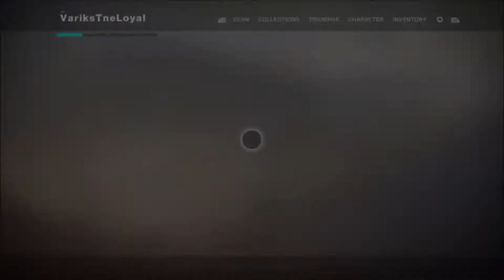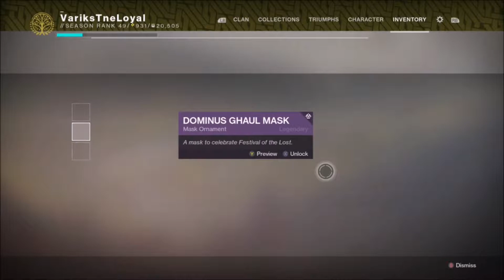2019 𝑭𝒆𝒔𝒕𝒊𝒗𝒂𝒍 𝒐𝒇 𝒕𝒉𝒆 𝑳𝒐𝒔𝒕 (Day 2) ||| Destiny 2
Character: Male Hunter

I have listed the time marks in the comments.